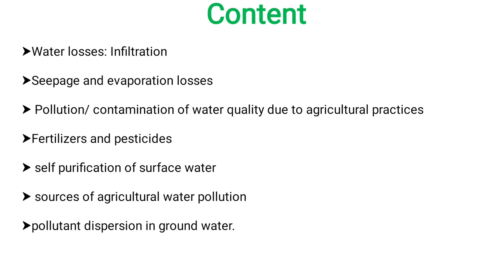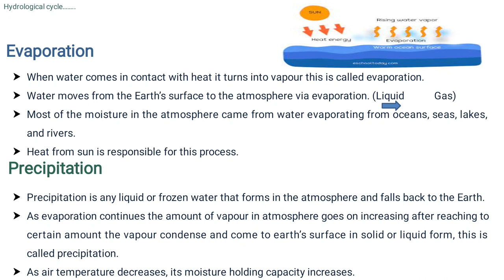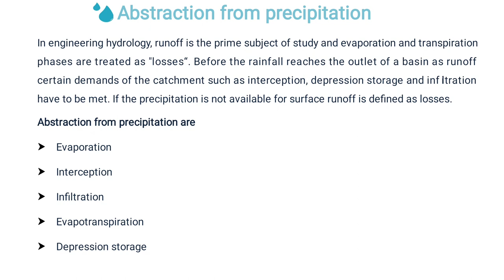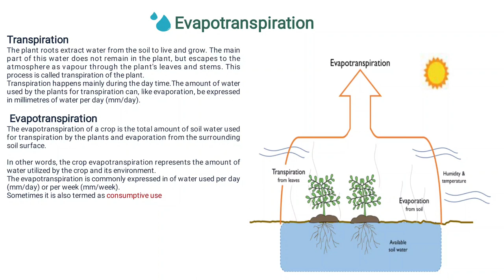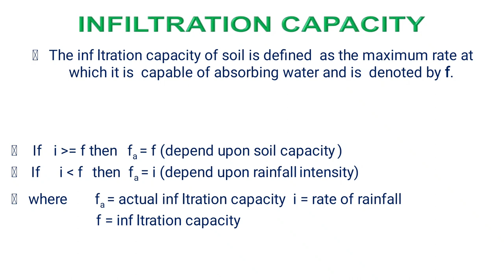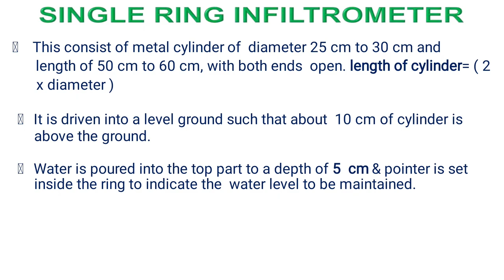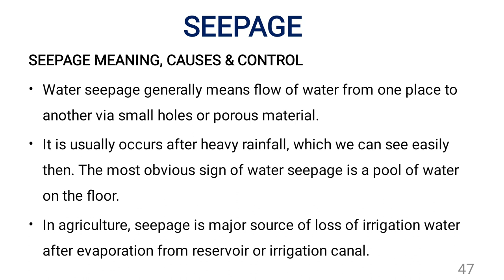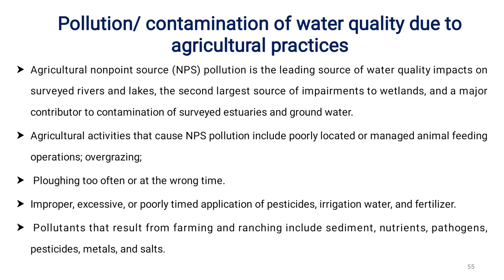Unit - 04 | Part - 01 | Soil And Water Conservation Engineering | B.TECH | AKTU | Sanjana Singh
🌱 Welcome to the captivating world of Soil and Water Conservation Engineering!

🌍 As the foundation of agriculture and ecosystems, understanding the intricate relationship between soil and water is essential.

🔍 Key Lecture Highlights:

In this video, we are discussing about following topic in detail :

1. Water losses: Infiltration
2. Seepage and evaporation losses
3. Pollution/contamination of water quality due to agricultural practices
4. Fertilizers and pesticides
5. Self-purification of surface water
6. Sources of agriculture water pollution
7. Pollutant dispersion in groundwater

Don't miss out on this educational journey that empowers you to become an advocate for a greener, more resilient planet.